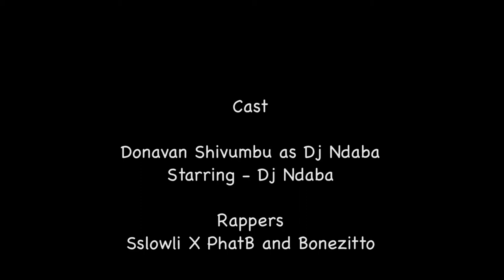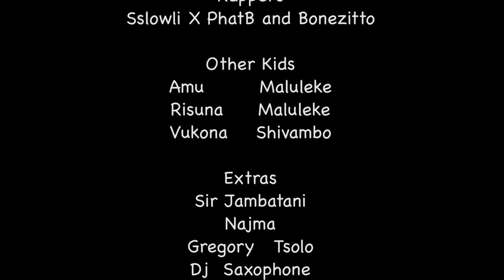Dj Ndaba - Makhulakanzima ft Sslowli, Bonezitto & Phat B)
Directed by Hayru
Video Produced by Nujmah
Music Produced by Sslowli